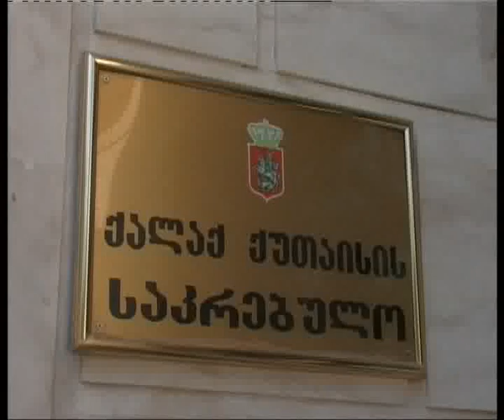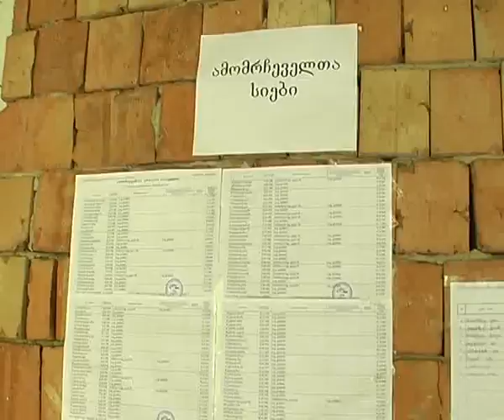,,მრავალკუთხედი" ( 6 ივნისი) ნაწ.1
30 მაისის არჩევნებში მონაწილეობა ორწლიანი ოკუპაციის პირობებში მცხოვრებმა მოსახლეობამ მიიღო. არჩევნების დღემდე გასაიდუმლოებული იყო სად გაიხსნებოდა მათთვის სარჩევნო უბანი. პერევის და მოსაზღვრე სოფელ ქარძმანის მცხოვრებთათვის ეს არ იყო მხოლოდ ხმის მიცემის პროცედურა. მათ არჩევნებში საქართველოს ერთიანობას კიდევ ერთხელ დაუჭირეს მხარი. ბევრმა ოკუპირებულ სოფელში მცხოვრებმა, რუსების მიერ კონტროლირებადი გამშვები პუნქტი არჩვენებამდე ერთი დღით ადრე გადმოლახა, რა პრობლემები ექმნებათ ე.წბულ. საზღვრზე გავლისას და როგორ ცხოვრობენ ოკუპირებულ ზონაში იმერვიზიის ჟურნალისტების რეპორტაჟი.